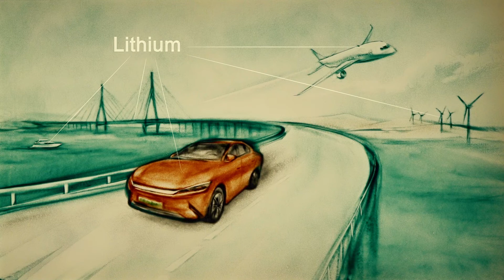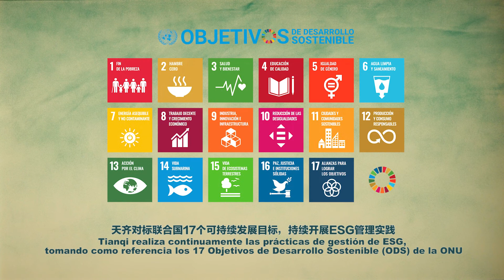This sand painting brings our "ESG insights of lithium" to Chile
Using the modern art technique of colorful sand painting, Tianqi Lithium corporation shared a vividly video to show its social responsibility practices over the years in line with the 17 Sustainable Development Goals of the United Nations, which are the core benchmark for Tianqi’s ESG performance improvements. Tianqi continues to carry out relevant practices, emphasize the ecological and environmental protection of operations, and actively carry out actions to protect biodiversity, recycle water resources, and respond to climate change.

As a corporate citizen, Tianqi actively fulfills its social responsibility by donating to build Tianqi's concentric bridges, demonstrating joint village clinics, proposing Lithium Technology Program to focus on education, caring for the elderly, and promoting community integration through strategic charity and employee volunteerism.

Finally, the sand painting ended with the Great Wall and the Easter Island stone statue, which are representative of China and Chile, to propose all the local stakeholders who are concerned about ESG to join in the contribution of sustainable development practices together, expressing the hope to bring Tianqi Lithium’s Philosophy of responsibility of Changing the world with Lithium.